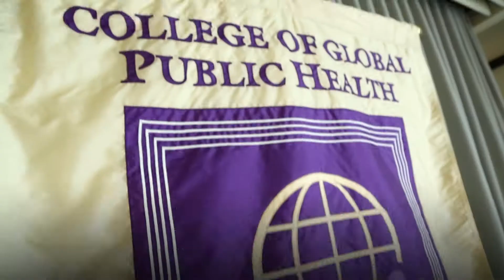El Despacho de la Primera Dama acuerda con la NYU programas para mujeres más saludables en RD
Nueva York, Estados Unidos.- La Primera Dama de la República, Cándida Montilla de Medina, acordó con la Universidad de Nueva York (NYU) desarrollar un programa para la promoción de la salud preventiva, el diagnóstico y tratamiento de enfermedades de alto riesgo, en la población femenina de escasos recursos del país.

Montilla de Medina firmó el convenio con la directora del Instituto de Salud Pública Global (GPH) de la NYU, doctora Cheryl Healton.

En el acto de firma acompañaron a la Primera Dama la coordinadora técnica del Despacho, Martha Rodríguez, el embajador Miguel Reyes Sánchez, asesor de relaciones internacionales y el cónsul dominicano en Nueva York, Carlos Castillo.

Por la NYU participó además, Julia Cartwright, decana asociada de Comunicaciones, Promoción y Asuntos Públicos.